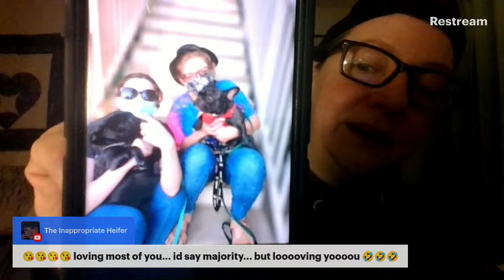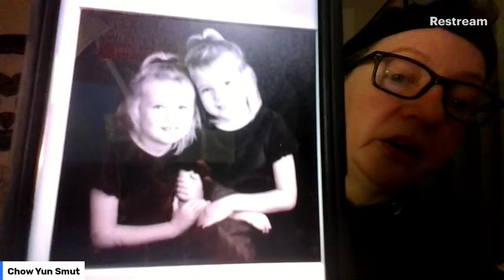No Burger Monday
I have G-Pay too, if people are interested in that. Email for details. Heh...that rhymed.